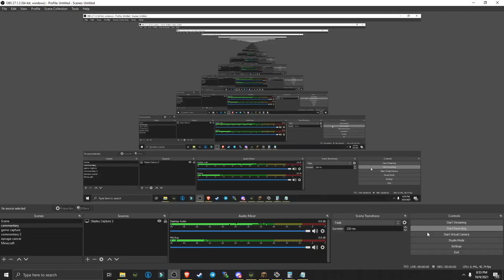I mean, obviously.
of course it was like this before

why is mcheli a maze to txt